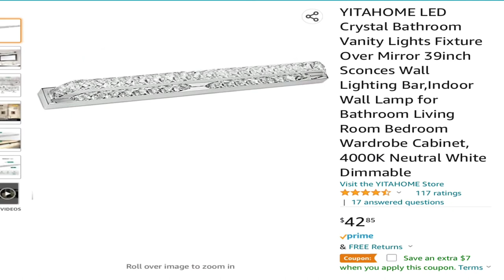Amazon Review of 4 Light Fixtures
Robin@TabletalkwithRobin excellent and fabulous Table Decor for all styles.

Stay Blessed
kel

THIS VIDEO AND MY YOUTUBE CHANNEL (IF IT A'INT CHEAP, I'M NOT BUYING IT) IN GENERAL MAY CONTAIN CERTAIN COPYRIGHTED WORKS THAT WERE NOT SPECIFICALLY AUTHORIZED TO BE USED BY THE COPYRIGHT HOLDER(S), BUT WHICH WE BELIEVE IN GOOD FAITH ARE PROTECTED BY FEDERAL LAW AND THE FAIR USE DOCTRINE FOR ONE OR MORE OF THE REASONS NOTED ABOVE.